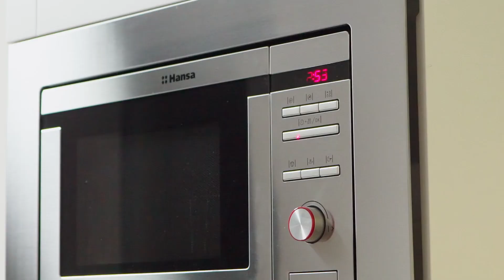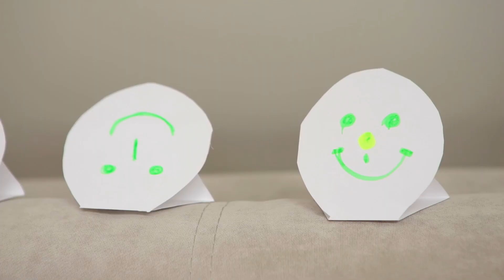UGears - Wolf-01 Handgun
UGEARS presents a new unique item for your collection of wooden models – loaded with fun, aimed at positive emotions, the Wolf-01 mechanical handgun.

This new arrival to UGEARS latest range is not a plain wooden toy where functionality is limited to imaginary shooting by means of yelling “Bang-bang!” The Wolf-01 is a proper mechanical handgun that can make up to 5 shots per round. It has outstanding performance and technical specifications, including the most important – a huge load of safe and peaceful fun!

The Wolf-01 shoots rubber bands of 60 Х 1,5 mm caliber and has an effective firing range up to 10 meters. Smart and elegant design ensures that your gun fits your hand perfectly and is very convenient to hold and aim.
Quite simple and comprehensive assembly will not take much time. In one evening, you can equip your whole family with these new toys and have a grand family fun-battle or shooting match.

Stylish dashing and chic, the Wolf-01 is your weapon of choice in case you play some spy games. A secret compartment in the handle will conceal a microfilm or extra rubber-band-bullets.

For night-time missions the gun is equipped with a special quick-release fixture for a light-torch. The gun has a safety lock that will prevent unwanted release and misfires.
Eco-friendly and safe, the Wolf-01 will add positive emotions to your home and office! Assemble it and learn to use the gun differently and peacefully.

Self-assembly, no glue needed.

Technical specifications:
Caliber: 1,5*60 mm
Barrel length: 230 mm
Total height: 130 mm
Weight: 390 grams
Capacity: 5 rubber bands
Firing range: 10 m

Model size: 230×130×25 mm
Package size: 370×170×30 mm
Number of parts: 62
Level: Easy
Assembly time: 1 hours